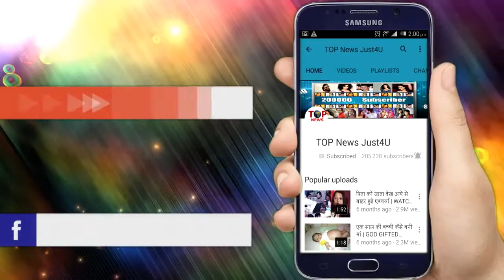ISHQ MEIN MARJAWA: SHOCKING! एक बार फिर तारा-विराट पहुँचे दीप-आरोही के सामने